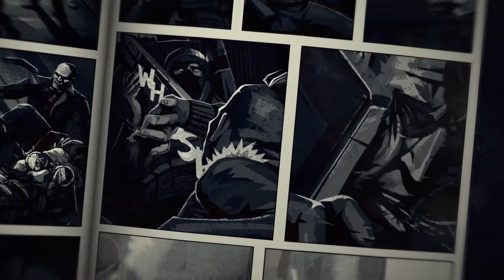Liberated - Game Teaser Trailer - Nintendo Switch | AVEE